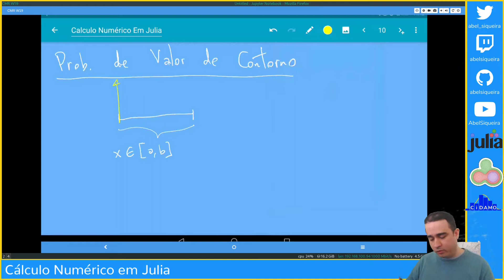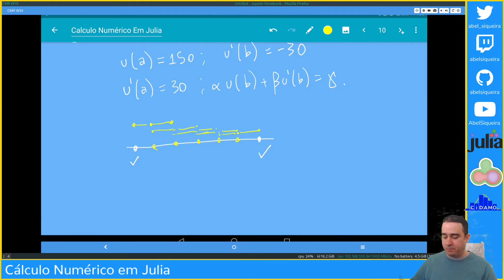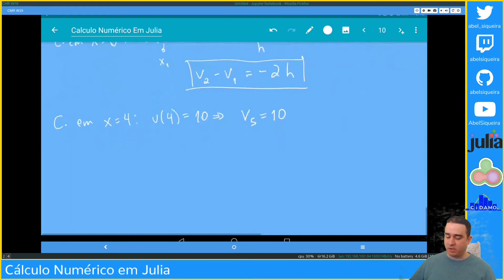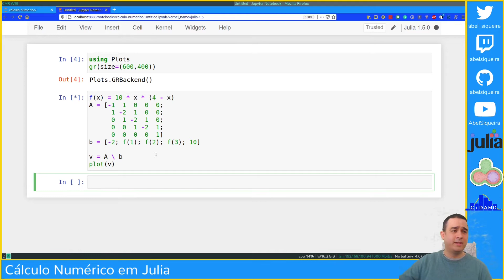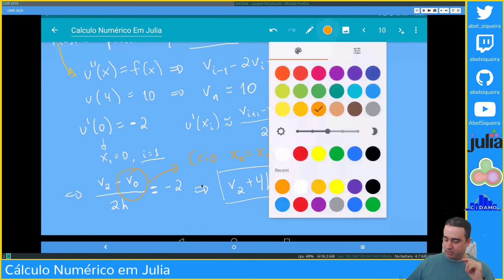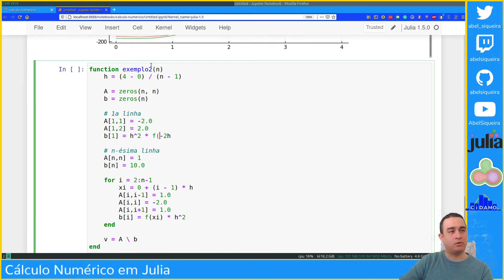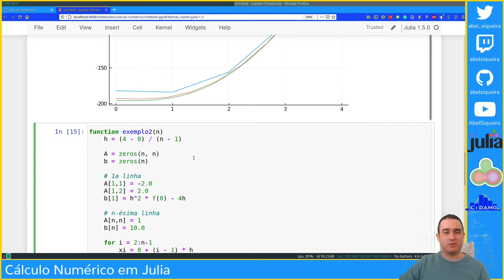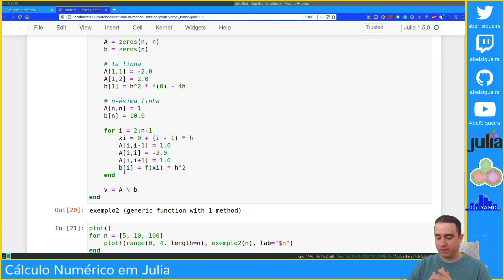Cálculo Numérico em Julia - Equações Diferenciais - Problemas de Valor de Contorno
Nessa aula fazemos uma breve introdução ao método de diferenças finitas para EDOs.